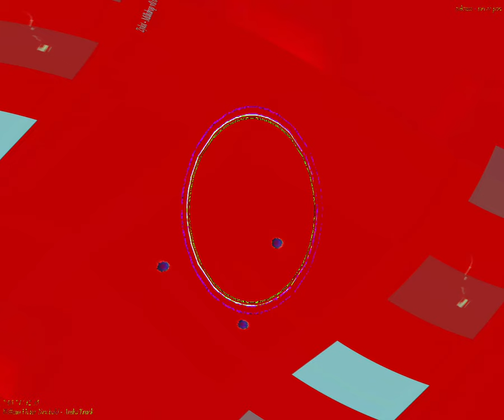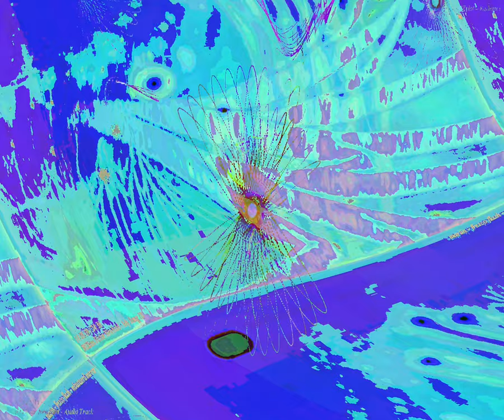[EPILEPSY WARNING] Movie 24 02 01 11h15m22s